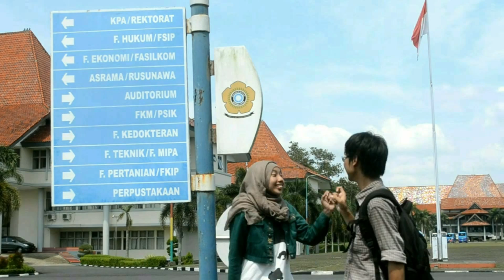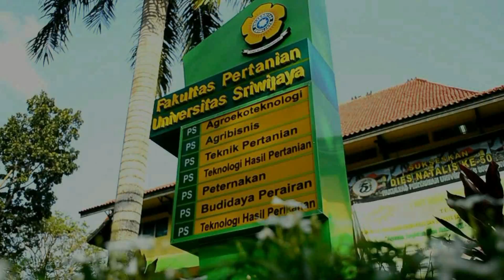Profil Universitas Sriwijaya I (UNSRI)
Source : Video finalis lomba iklan UNSRI » BEM KM UNSRI 2013